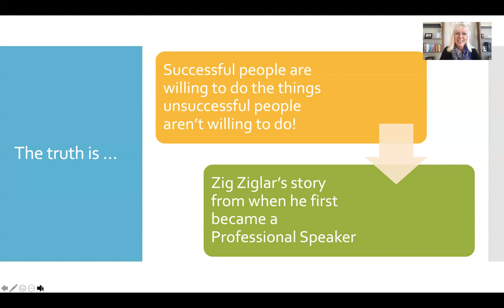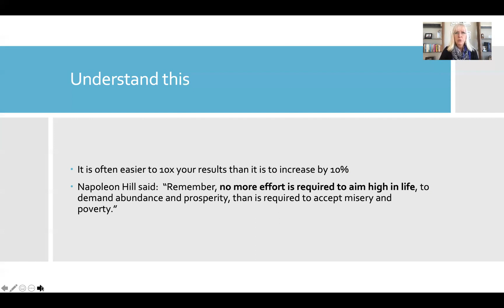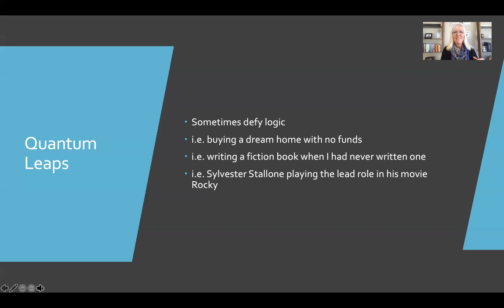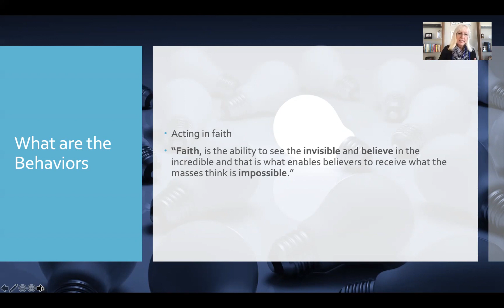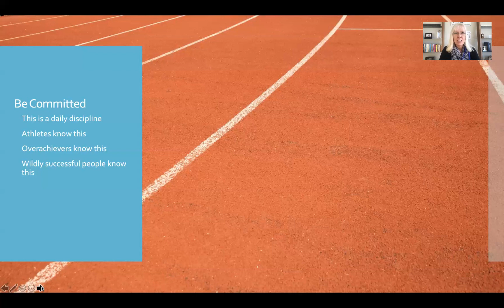Episode 86: The Unconventional Behaviours That Produce Breakthrough Results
Are you ready to experience a breakthrough in your results? In this episode of The Manifestation Podcast, Peggy shares some unconventional behaviours that produce incredible results. Grab a pen and paper, and get ready to experience your quantum leap. Enjoy the episode!

Experience your breakthrough and quantum leap your results with Skipping Levels!

📚 Grab your SIX bonuses when you purchase your copy of the brand new book, The Demand Principle: TheDemandPrincple.com

👩‍💻 About Peggy McColl ⭐

Peggy McColl is a world-renowned wealth, business and manifestation expert as well as the New York Times Best Selling Author of "Your Destiny Switch: Master Your Key Emotions And Attract the Life of Your Dreams”. For the past 25+ years, using her Power Life Script™ process — along with her unique intimate understanding of the Universal Laws - she has been showing people from around the globe how to:

• Manifest any result they desire in their personal and professional lives;
• Become international Best-Selling Authors;
• Create valuable products;
• Build their brand worldwide;
• Create wealth and complete freedom;

Her innovative work has been endorsed by some of the most renowned experts in the personal development field including…

• Neale Donald Walsch
• Bob Proctor
• Jim Rohn
• Mark Victor Hansen
• Caroline Myss
• Gregg Braden
• Debbie Ford

Her special, unique & intensive programs, speaking engagements, goal achievement seminars, and best-selling books have inspired & instructed “everyday” individuals, entrepreneurs, authors and organizations to reach their maximum potential and truly take massive quantum leaps.

Peggy can help you to realize your success (both mentally, spiritually, and in “the real world”), whatever your chosen field may be! Whether you want to manifest a dream life, build your business, publish your book, or make money online, Peggy has the proven track record to help you achieve your goals.

Thank you! I look forward to seeing you again! ⭐⭐⭐
Peggy McColl
New York Times Best-Selling Author
The Best-Seller Maker
No copyright is claimed in content copied herein and to the extent that material may appear to be infringed, I assert that such alleged infringement is permissible under fair use principles in U.S. copyright laws. If you believe material has been used in an unauthorized manner, please contact the poster.